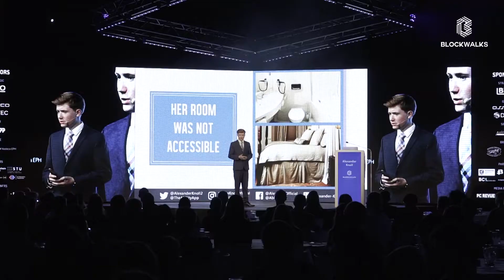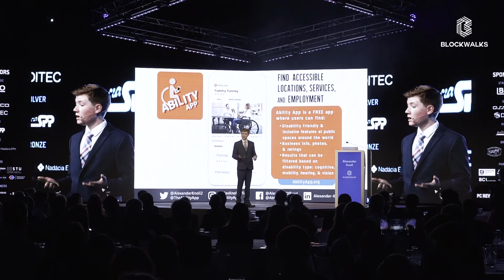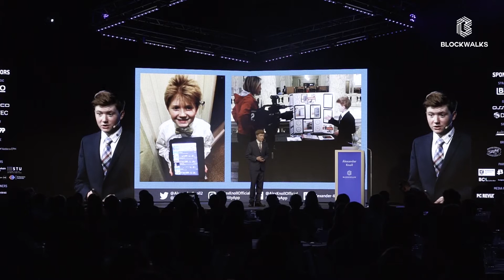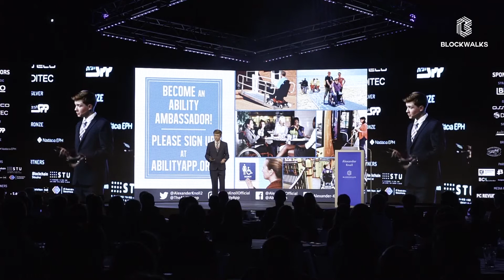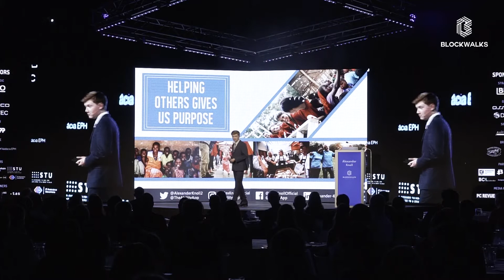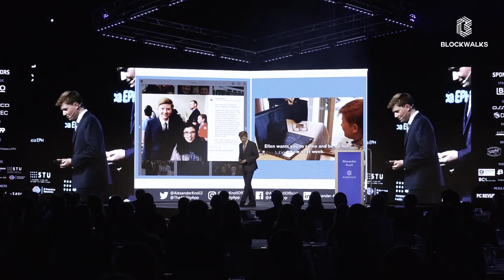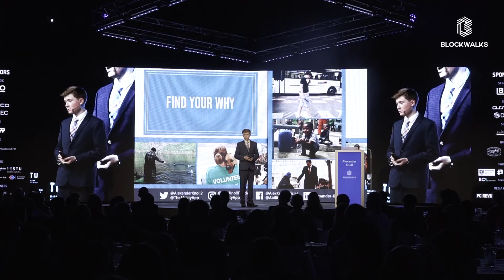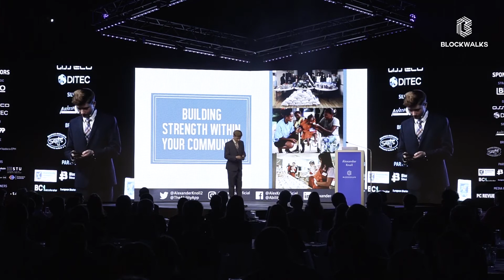Alexander Knoll | BLOCKWALKS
Alexander Knoll is a 14 year old tech founder and international speaker from the United States who has addressed thousands of people all around the world about the future of tech, startups, accessibility and inclusion of people with disabilities, and the importance of kindness to others.

Alex is best known for his app invention, called Ability App, that helps people with disabilities navigate public spaces and find services and employment.

Alex has appeared multiple times on the Ellen DeGeneres Show. Alex and his app have also been featured on the cover of TIME Magazine for Kids, NBC News, BBC, Sky News, The Irish Times, The Washington Times and many more.